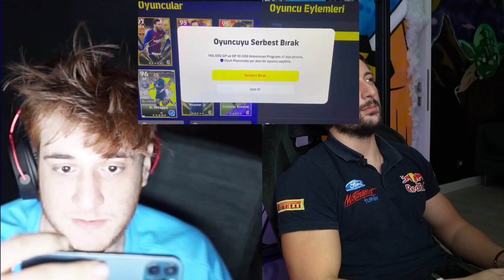10 GOLLÜ 2 EFSANE MAÇ !! SKO UNITED vs FIRTINAGÜCÜ vs TANTUNİSPOR - eFootball 23 Kapışma Ligi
Selamlar, bugün eFootball 23 'te kapışma liginde ilk haftanın son maçlarını yapıyoruz. @SeseGel  ve @emjan  'ın takımlarına karşı harika 2 maç yaptık bol gollü seyir keyfi yüksek maçlar oldu. Daha fazlası için LIKE atmayı unutmayınn iyi seyirleerrr